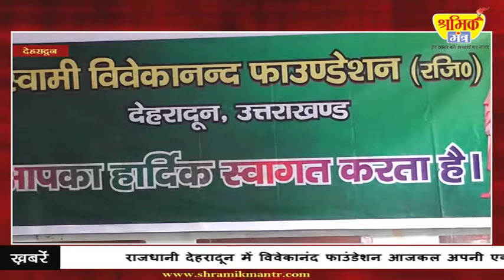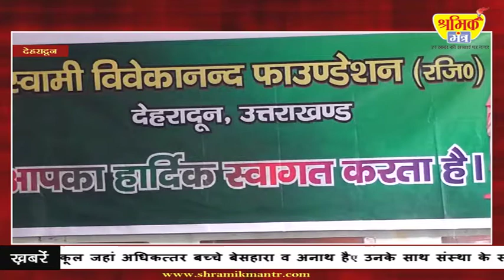VIVEKANAND FOUNDATION ki PAHAL